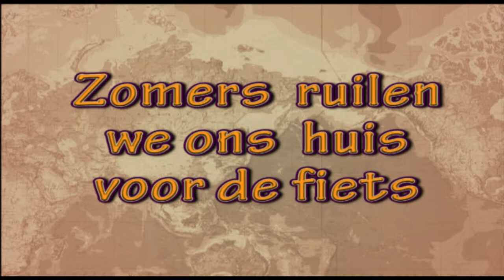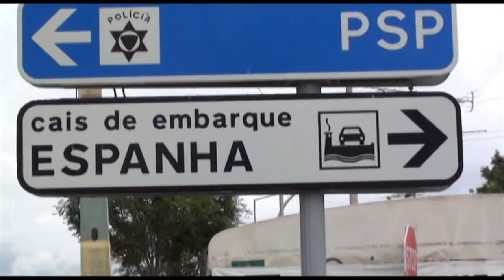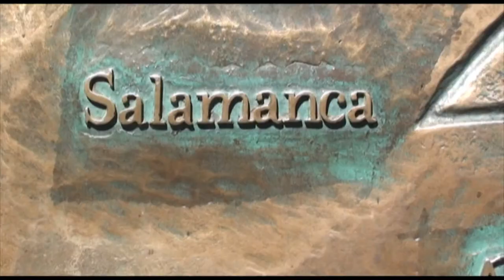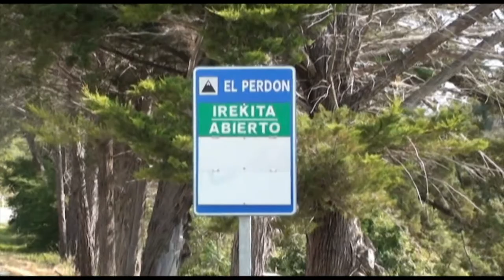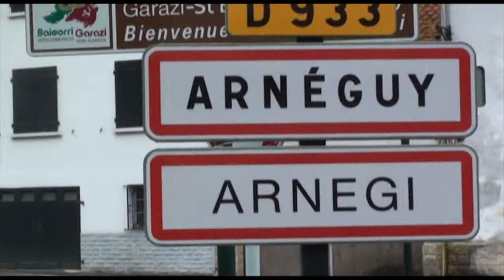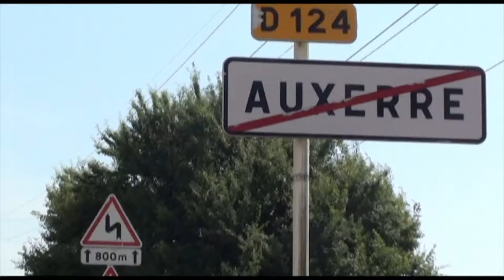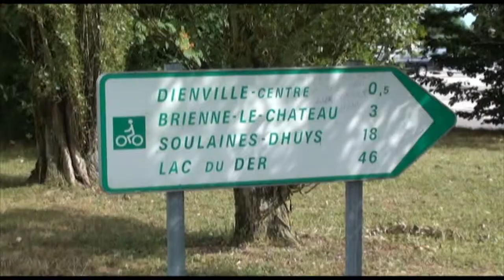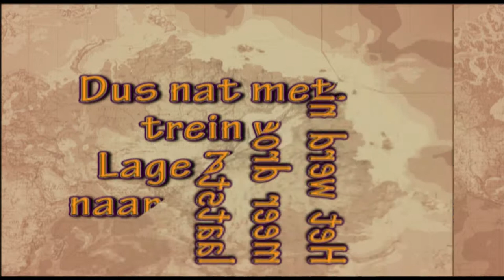Fietsvakantie 2013 van Faro naar Maassluis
Samen met mij vrouw Anjo maken wij alweer ruim 14 jaar lange fietstochten door Europa.
Zo hebben wij op die manier inmiddels wel 1 keer de wereld rond gefietst binnen ons werelddeel. In de zomer van 2013 vlogen we van Rotterdam naar Faro in Portugal. De fietsen mee en terug op de fiets. Langs de Algarve in Portugal. Dan door Spanje, Frankrijk en Belgie omhoog terug naar Nederland. Na ruim 2,5 maand en 3500 km fietsen weer in onze woonplaats Maassluis. Geniet van onze tocht via dit filmpje. Veel plezier  Anjo en Cock Hollaar